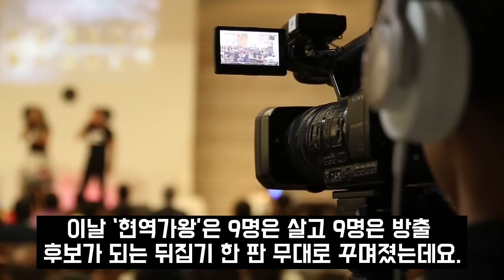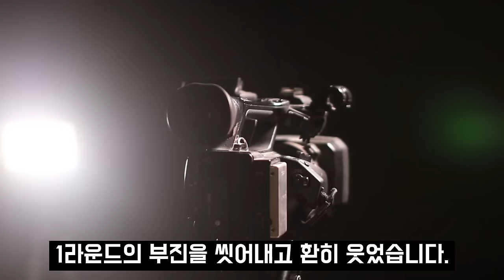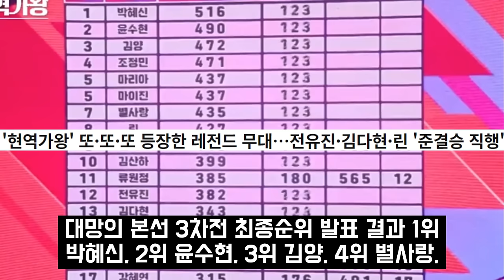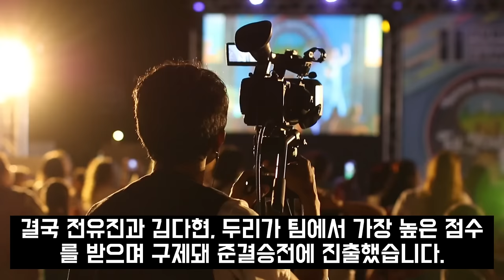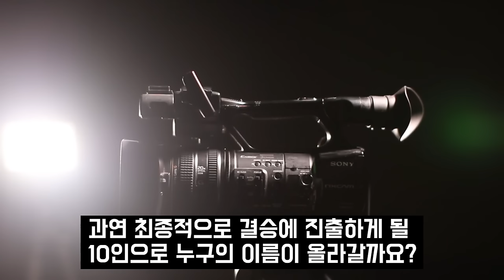현역가왕 TOP3 진선미 충격스포 김다현 전유진 마이진 린 강혜연 김양 마리아 서혜진 결국 입열었다